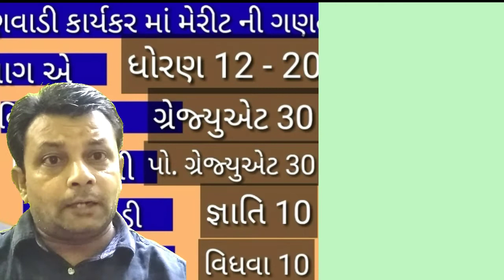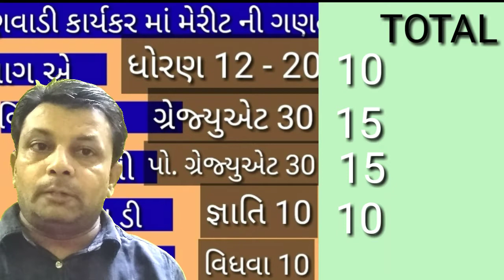AANGANWADI BHARTI merit calcultor and merit ni gantari kevi ritna karvama aave che? practical....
How to count merit in aanganwadi karyakar bharti ??
aanganwadi gujarat

આંગણવાડી કાર્યકર ની ભરતી માં મેરીટ ની ગણતરી કેવી રીતના કરવામાં આવેછે ???

જાણો અને જાતેજ કેટલી મેરીટ બનસે તે જુવો.

મેરીટ CALCULATOR  DOWNLOAD કરો